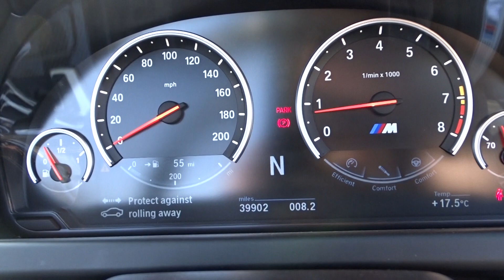2017 BMW M6 CONVERTIBLE 4.4 AUTO ONLY 39K MILES RARE FACTORY MATTE BRONZE LOOK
THIS CAR IS FOR SALE FOR MORE INFORMATION PLEASE VISIT OUR FACEBOOK PAGE LOVE2DEALCARS OR SEE OUR EBAY ADVERT